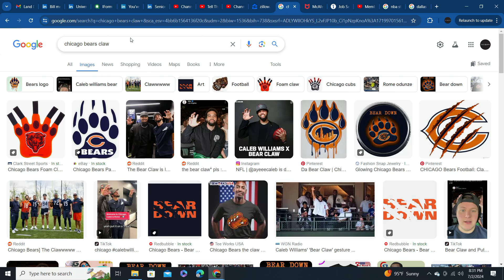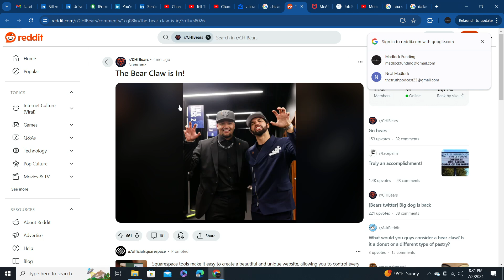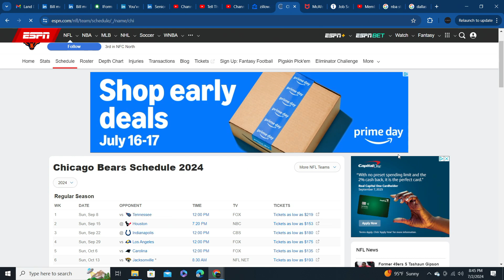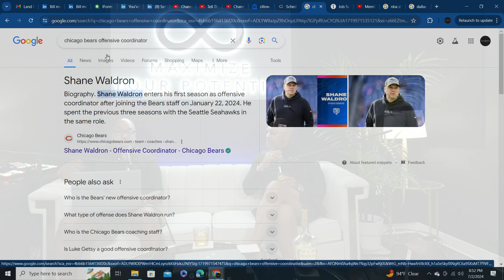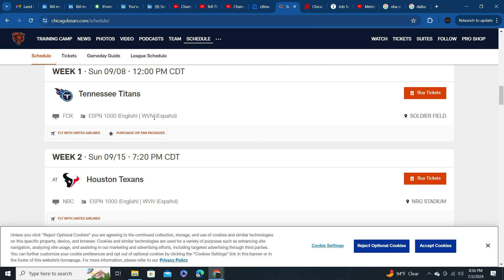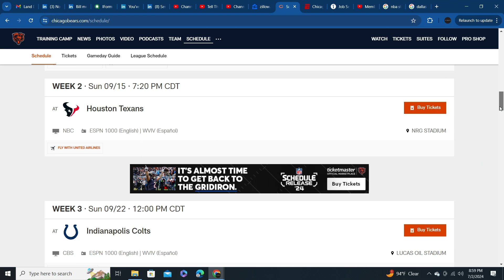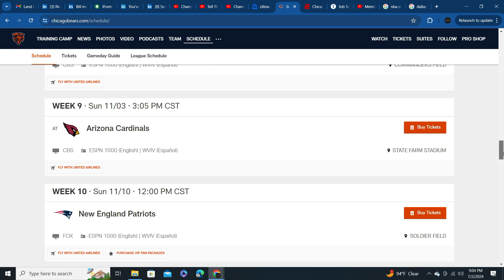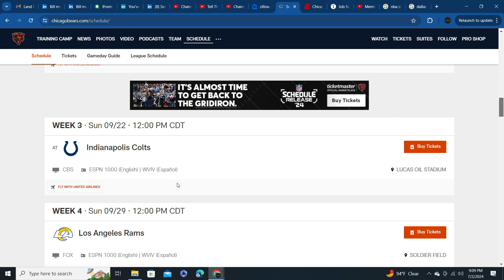3 Keys to Caleb Williams and The NFC North!!!!!!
Tell The Truth Podcast 23--  Host Chi-Town Neal & BowTie BIll

Who will win the NFC North, and is Caleb Williams the best QB in the NFC